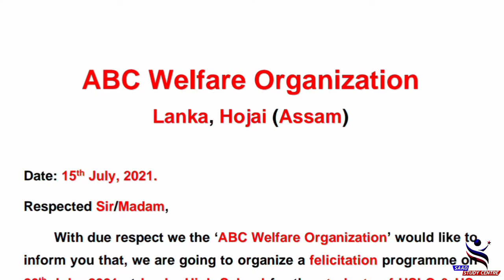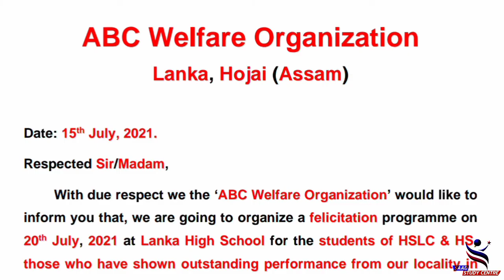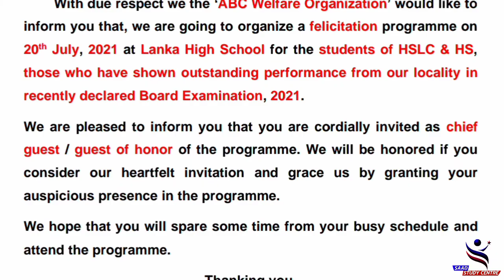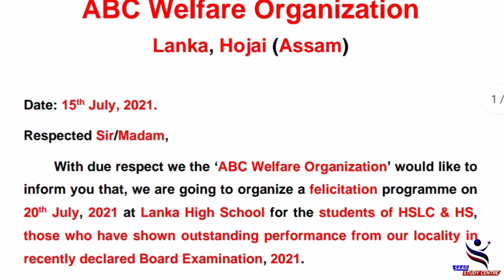Invitation Letter | How to Write an Invitation Letter to Chief Guest, Guardian to attend a Programme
Queries solved:
1. how to write an invitation letter to chief guest
2. write an invitation letter to a chief guest/guest of Honor/guardian to attend a programme
3. invitation Letter to attend a felicitation programme
4. how to write an invitation letter
5. invitation letter
6. invitation Letter sample
7. format of invitation letter
8. formal invitation letter
9. How invite a person to attend a programme
10. how to inform a guest/person to attend the programme